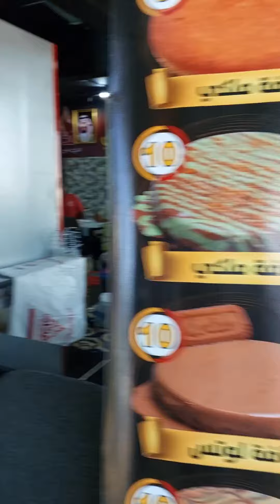Let's eat faham